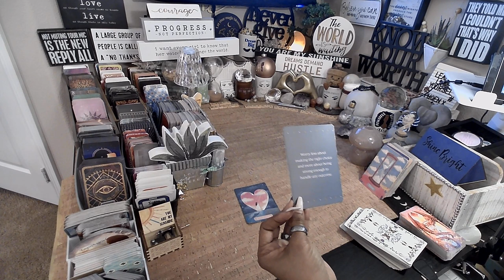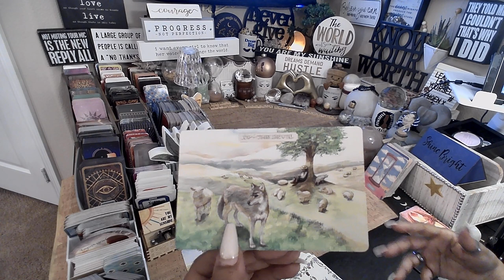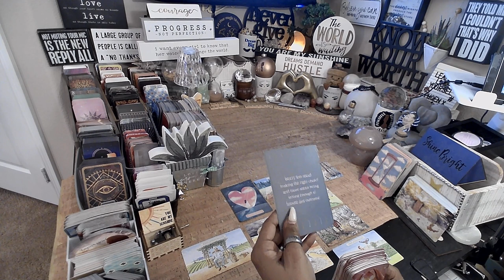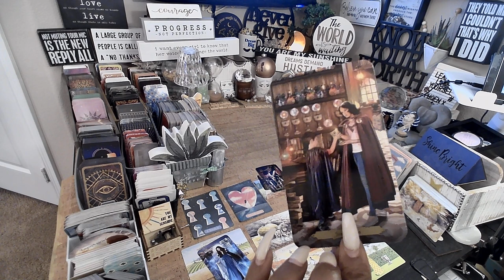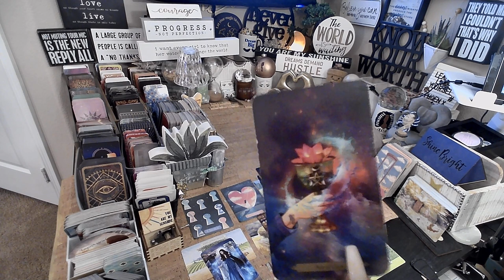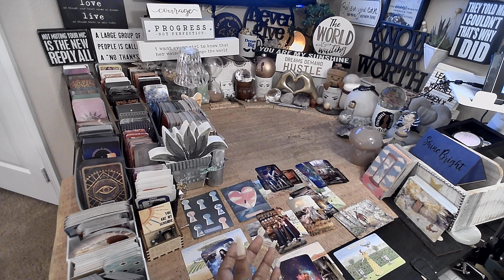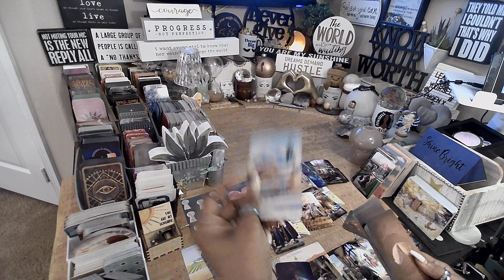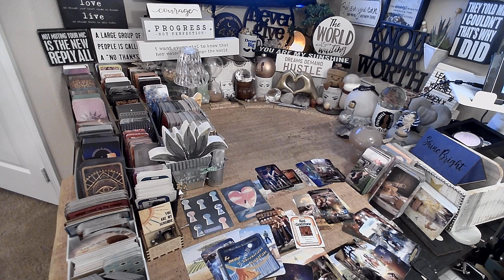Cancer ♋️ Get Out Of Your Own Way | EVERYTHING YOU NEED TO KNOW